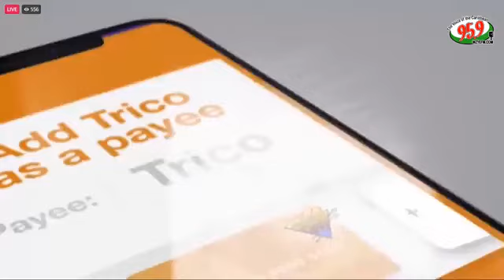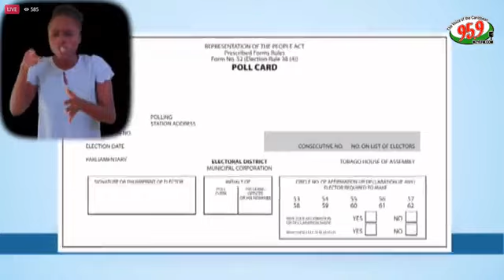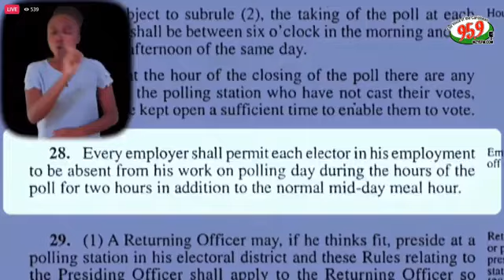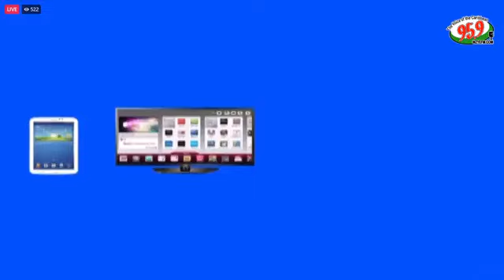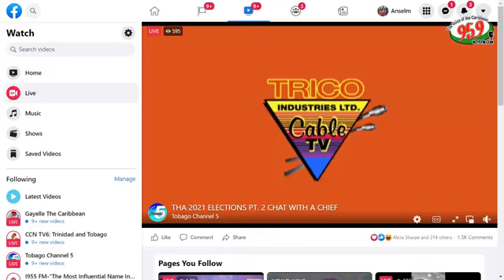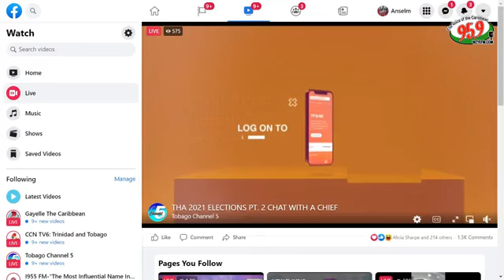THA ELECTION 2021 Chat with a Chief